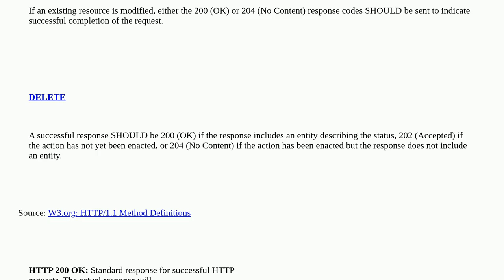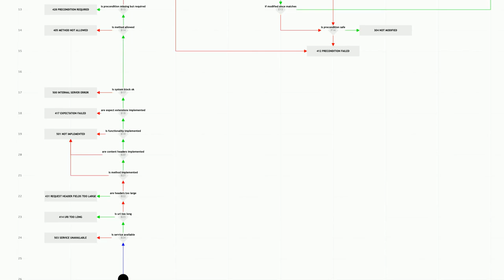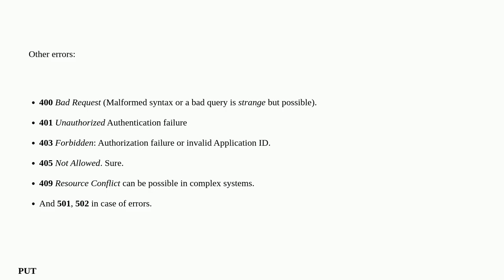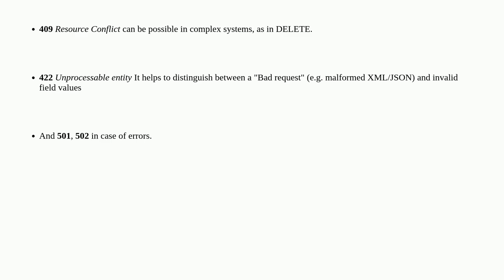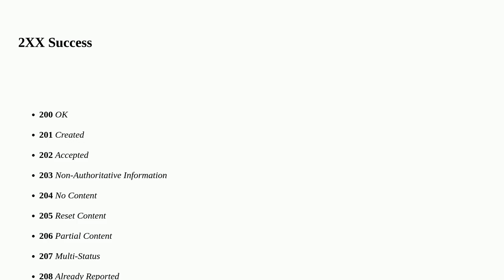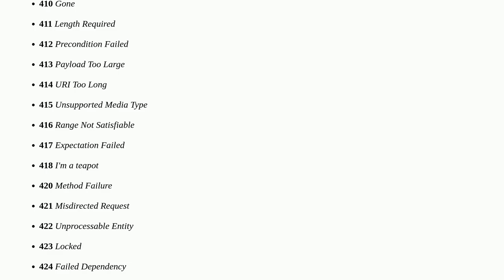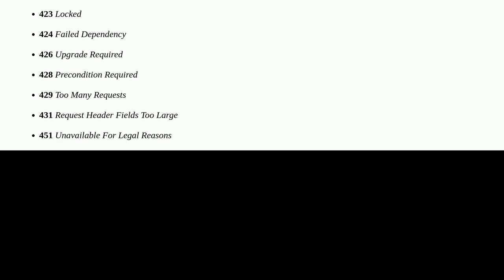HTTP status code for update and delete?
A special thanks goes out to the community

  http http-status-codes